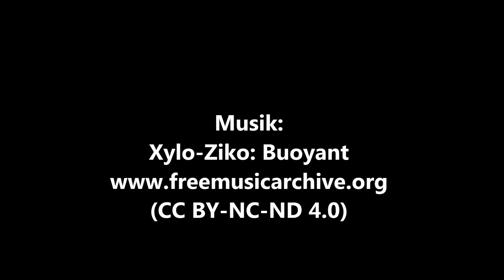"Nächtliche Klänge" - HörBar der Initiative gegen die Todesstrafe e.V.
Der jährliche Welttag gegen die Todesstrafe wird am 10. Oktober begangen. 2023 setzt er den Fokus auf das Thema: "Todesstrafe - unumkehrbare Folter".

Die Initiative gegen die Todesstrafe e.V. veröffentlicht in den Tagen um den 10. Oktober herum Beiträge schwerpunktmäßig von Todestraktinsassen, die dem Verein in den vergangenen Jahren zur Verfügung gestellt wurden und die zur Thematik passen.

Für die neu entwickelte "HörBar" der Initiative gegen die Todesstrafe e.V. haben Mitglieder des Vereins die Texte eingesprochen und aufgenommen. Dieses Sprecherprojekt wird im Anschluss an das aktuelle Projekt rund um den Welttag weitergeführt und entwickelt.

Buch "Leben im Todestrakt - Life on Death Row" mit Beiträgen von Todestraktinsassen in USA: